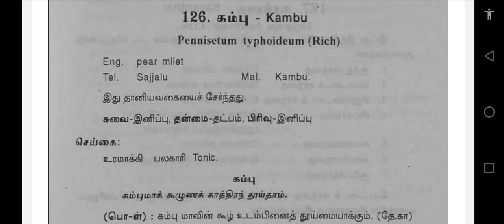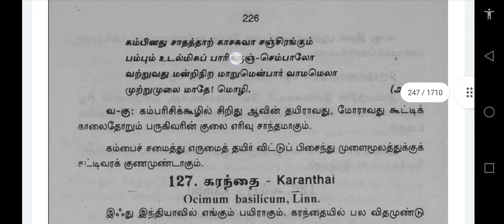mooligai. 126. kambu.